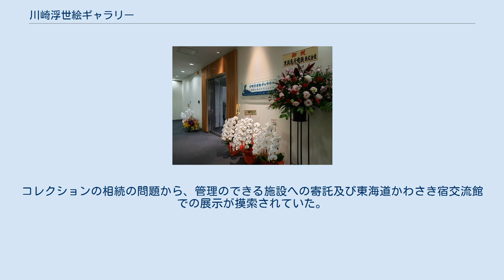川崎浮世絵ギャラリー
川崎浮世絵ギャラリー （かわさきうきよえギャラリー） は、かつて2001年に開館し、2016年9月17日に閉館した神奈川県川崎市川崎区砂子の、旧東海道沿いにあった私立美術館川崎・砂子の里資料館のコレクションを引き継いで 2019年12月3日に川崎市川崎区駅前本町12－1の川崎駅前タワー・リバーク３階に新たに開館した。
 館長・斎藤文夫の浮世絵コレクション（約4千点、総額約7億円）が展示の中心となっていた。
コレクションのきっかけは、横浜の貿易商で浮世絵コレクターだった丹波恒夫（そのコレクションは現在神奈川県立歴史博物館が所蔵）から、日本の宝である浮世絵を収集して子々孫々まで伝えないといけないと勧められたことによる。
この時政治を志していた斎藤には浮世絵を集める余裕はなかったが、自身の県議会議員の選挙区が川崎市全域だったことから、まず川崎に関する浮世絵を求め始めた。
その後、参議院議員になると選挙区は神奈川県全域に広がったため、神奈川にある名所絵や横浜絵なども収集に加わった。
こうして蒐集の範囲が広がると今度は系統的に集める必要性に気付き、次第に初期の浮世絵にも手を広げていった。
蒐集が遅かったため点数的には多くは無いももの、菱川師宣から幕末・明治を経て新版画・創作版画に至るまでの浮世絵の歴史的過程を大筋ながら説明できるコレクションが集まっている。
2016年9月17日に閉館し、川崎市の福田紀彦市長が閉館までの活動に敬意を表して感謝状を授与した。
コレクションの相続の問題から、管理のできる施設への寄託及び東海道かわさき宿交流館での展示が摸索されていた。